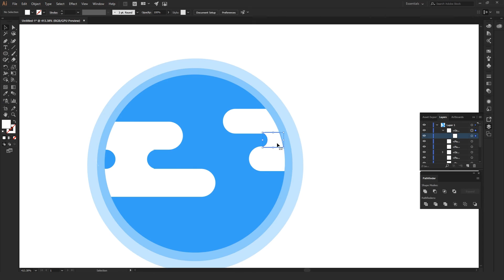illustrator speedart 2017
FLOWTUTS